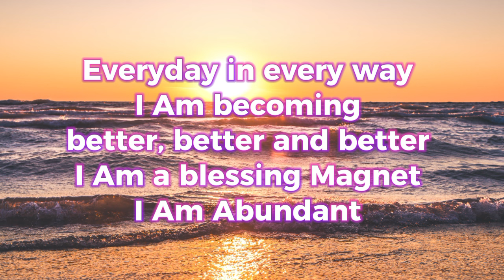PINAKA MASWERTENG AFFIRMATIONS NA KAPAG GINAWA MO SUNOD SUNOD NA SWERTE AT PERA 🍀💵